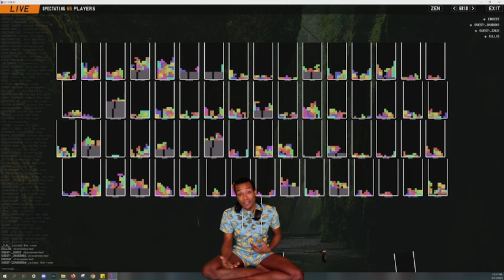Community day Ad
Friday is community day What games would you like to play!!!